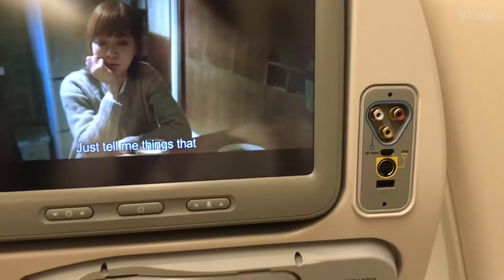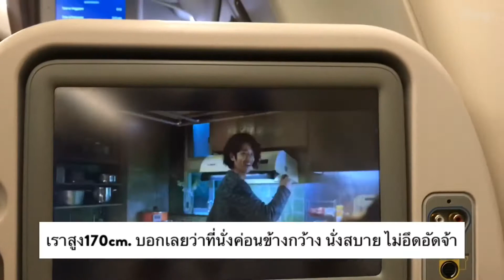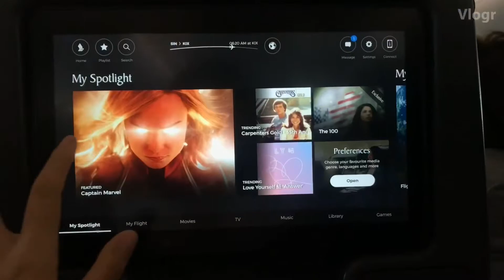Vlog Japan 01 : ต่อเครื่องที่สิงคโปร์ ด้วยสายการบิน Singapore Airlines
สวัสดีทุกคนนน ปีนี้เราก็มีโอกาสที่จะไปญี่ปุ่นอีกเเล้ว เเต่ครั้งนี้เราจะทำการบินอ้อมโลกนิดนึงงง โดยเราจะไปเปลี่ยนเครื่องที่สิงคโปร์ ไม่ได้ยากอย่างที่คิดเด้อ!!!
เที่ยวบิน
BKK to SIN : SQ979
SIN to KIX : SQ618
*กระเป๋าเราไปรับทีเดียว ที่ญี่ปุ่น ค่า
*vlog นี้เป็นครั้งเเรกของเราตื่นเต้นมากก ฝากเนื้อฝากตัวด้วยค่า